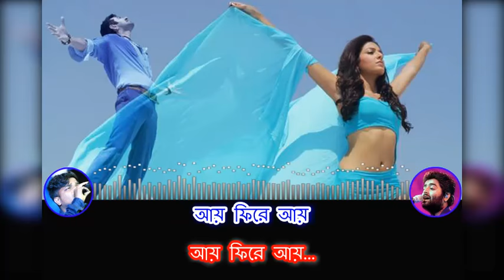Mon Majhi Re Karaoke | Arijit Singh | Jeet & Subhasree | Boss Bengali Movie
Song: Mon Majhi Re
Singer: Arijit Singh
Stracast: Jeet & Subhasree Ganguly
Music Director: Jeet Ganguly
Lyricist: Prosen
Directed By: Baba Yadav